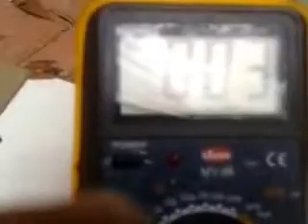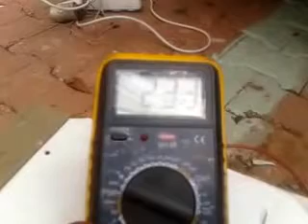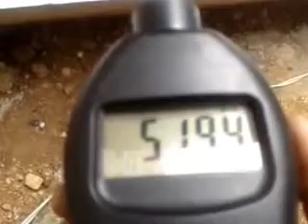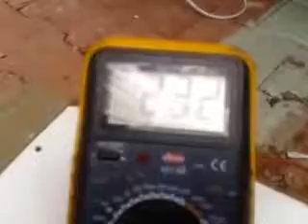400 WATT 220 VOLT PM MIKNATISLI ALTERNATÖR (MAGNET ALTERNATOR)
400 WATT 220 VOLT PM MIKNATISLI ALTERNATÖR (MAGNET ALTERNATOR)

Sahibinden com da 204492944 nolu ilanın videosu olup, YAPACAĞINIZ SU TÜRBİNİ, RÜZGAR TÜRBİNİ, FREE ENERJİ GİBİ PROJELERİNİZDE KULLANABİLECEĞİNİZ 220 V 400 WATT GÜCÜNDE (MAX 450 WATT) BU ALTERNATÖRÜN ÖNÜNE SU ÇARKI YAPARAK SUDAN ENERJİ ÜRETİRSİNİZ VEYA PERVANE SİSTEMİ YAPARAK RÜZGARDAN ENERJİ ELDE EDEBİLİRSİNİZ. 500-600 DEVİR DAKİKADA 220 V 400 WATT ENERJİ VERMEKTEDİR. DEVİR ARTIKCA GÜÇ YANİ VOLT VE AMPER DE DOĞRU ORANTILI OLARAK ARTAR,  BU ALTERNATÖR İLE 1 TV 2-3 ADET TASARRUF AMPUL ÇALIŞTIRABİLİRSİNİZ.